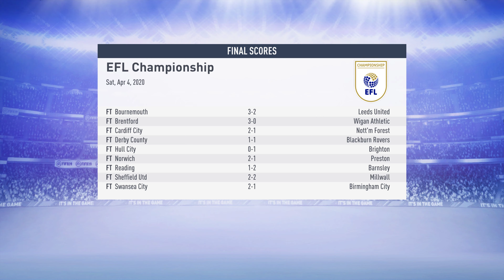Fifa 19. Sheffield Wednesday v Charlton 2019-20 season in 4K Ultra HD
Platform. PC in 4K Ultra HD
Team Sheffield Wednesday in the Championship
Manager:Rufus T Firefly
Career Mode. 2018-19 season
Level. Legendary
Mods. New AGPE_AI locale.ini. 2,0(immersive) New Squads_COM_AGPE_ULTRA_002 ultra immersive player database.